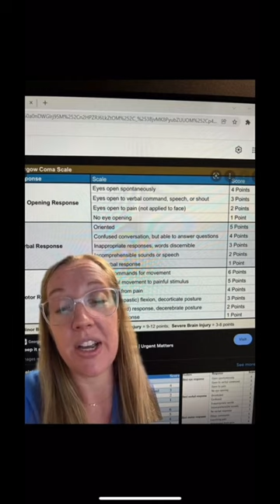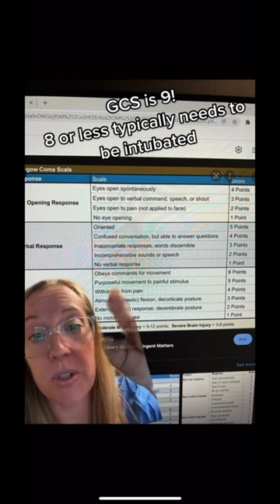Case study 23 - Methamphetamine can cause deadly brain bleed! How a drug overdose led to a stroke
Case study 23 - Methamphetamine is a sympathomimetic amine, which has stimulant, euphoric, and hallucinogenic effects. From 2015 to 2018, an estimated 1.6 million US adults had reported annual methamphetamine use, and 22.3% had reported injecting methamphetamine within the past year. A total of 52.9% had a methamphetamine use disorder. Methamphetamine has increased lipophilicity, which enables it to easily pass through the blood-brain barrier. It is an indirect neurotransmitter that embeds itself into cytoplasmic vesicles where it displaces epinephrine, norepinephrine, dopamine, and serotonin into the cytosol. As these concentrations rise within the cell, the neurotransmitters diffuse out of the neuron and synapse with the postsynaptic receptors, resulting in a surge of adrenergic stimulation. These stimulated adrenergic receptors cause hypertension, tachycardia, hyperthermia, and vasospasm, which may be hard to differentiate from more-critical complications that methamphetamine can cause.

Methamphetamine, cocaine, and ecstasy are known as “designer drugs.” They are quickly replacing traditional causes of intracranial hemorrhage in young adults. These hemorrhages occur because of uncontrolled hypertension, vasospasm, and in some cases—especially with methamphetamine and cocaine use—underlying vascular malformations like aneurysms. Therefore, a CT scan of the head should be part of the workup in young adults with methamphetamine use and behavioral changes.

The onset of action occurs within seconds after smoking or injecting the drug, and its peak plasma concentrations are reached 30 minutes after IV or intramuscular administration and up to 2 to 3 hours after ingestion. The plasma half-life is 12 to 34 hours, although the duration can persist longer when renal or hepatic insufficiency is present or in individuals with binge use, given that the breakdown of methamphetamine results in active metabolites that can stack in the system.

Conclusion. From a neurological standpoint, acute methamphetamine use can cause agitation, delirium, and paranoia. However, cerebrovascular disorders contribute to morbidity, disability, and fatality associated with illicit drug use and should not be missed. A fatal complication from using methamphetamine or other designer drugs are brain bleeds, including intracranial hemorrhage, subarachnoid hemorrhage, and subdural hemorrhage, as well as underlying ischemia resulting in stroke.

In the past, these sequalae were thought to be solely caused by uncontrolled hypertension and vasospasm, as in our patient’s case. We now know that many patients have vascular anomalies as well. Illicitly misused neurostimulants predispose patients to aneurysmal formation with reported rupture at a younger age and with much smaller sized aneurysms.4 Therefore, in addition to conducting a CT scan of the head to rule in brain bleed, patients should also undergo a CT angiography scan if a bleed is found on the CT scan.

Causes of intracranial bleeds include disruption to the blood-brain barrier, changes in cerebral perfusion representing neural toxicity from excess neurotransmitters in the brain, and depletion of dopamine and serotonin; in chronic users, cortical grey and white matter loss is also seen.